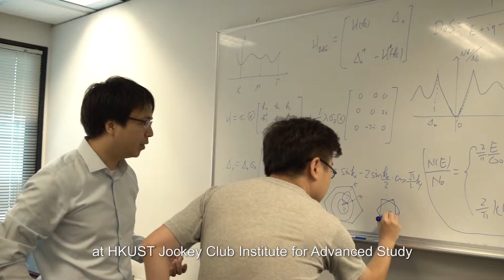Prof Vic Law, Dr Tai-chin Lo Associate Professor of Science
Professor Vic Law
Associate Professor, Development of Physics

Give theoretical condensed matter physicist Prof Vic Law a bed to lie on or a room to think in and that is all he requires to explore the world and how it works. Indeed, there is not even a personal computer in his campus office. Just a whiteboard covered in calculations.